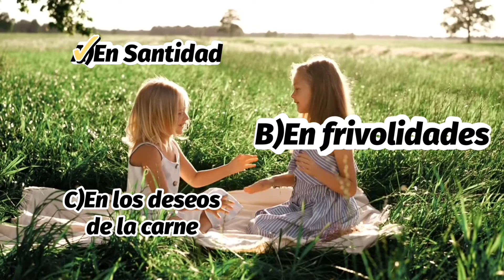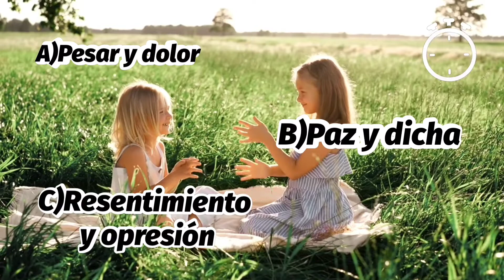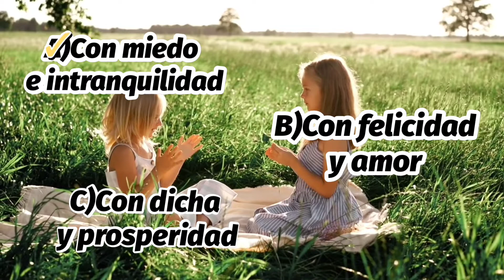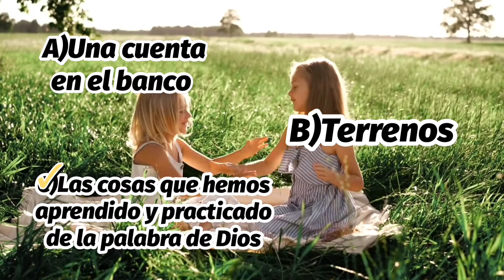El Éxito de la Honestidad en la Iglesia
Cuestionario para la escuela Sabática Femenil para el sábado 25 de diciembre de 2021